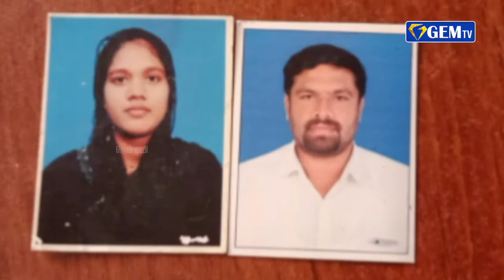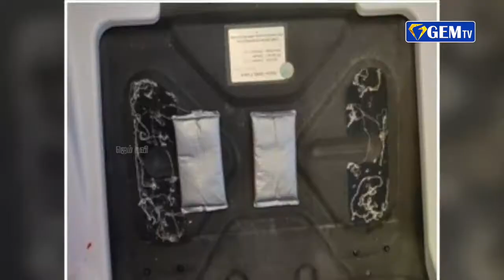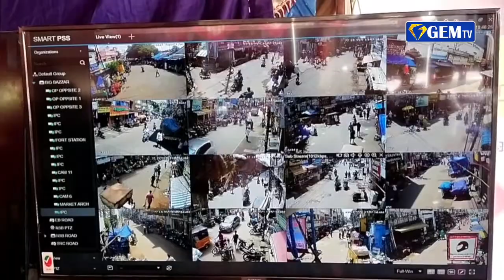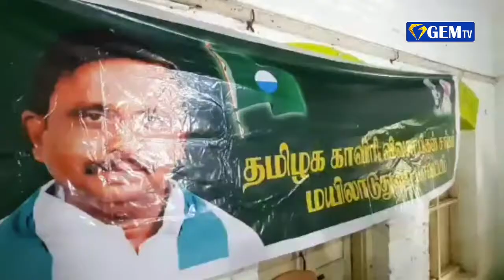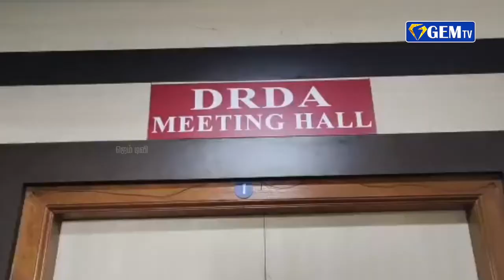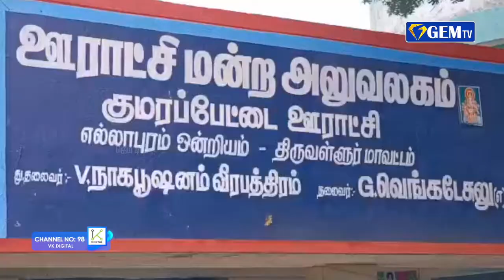ஊராட்சி ஒன்றிய பெருந்தலைவர் பதவிக்கு 22 வயது இளம்பெண் போட்டியின்றி தேர்வு |ஜெம் நிகழ்வுகள்